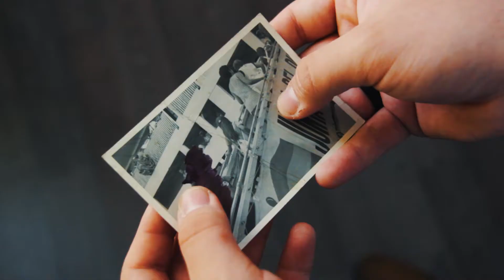Adviento 2017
Promo del Adviento de la Diócesis Nivariense. "Faltas tú"